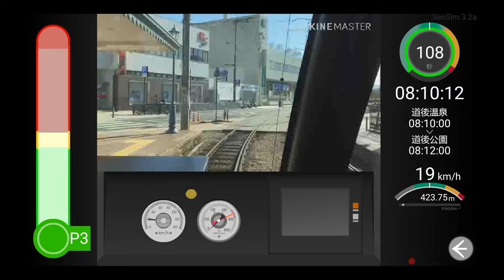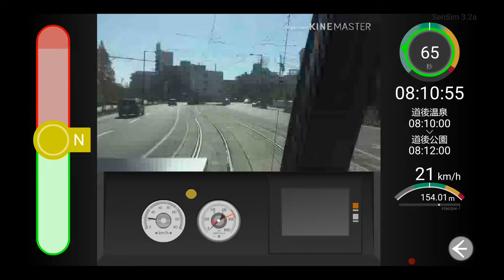SenSim＿伊予鉄3系統（道後温泉→道後公園）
SenSim＿伊予鉄3系統（道後温泉→道後公園）の運転動画です。例によって、Android系タブレットでの撮影動画をパソコンにコピーし、パソコンからアップロードしています。SenSimシリーズでは珍しい、路面電車の運転ですね。最高速度20km/hほどの、やたらゆっくりした運転なのですが、実車もこんな感じなのでしょうか？